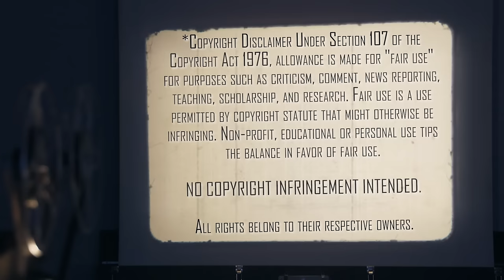The King's Man (2020) | Movie Reaction | First Time Watching | Rasputin is Creepy!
We learn all about Creepy Rasputin and his part in an evil organization that sparked World War 1 and the founding of The Kingsman in The King's Man (2020). Here's our reaction to our first time watching.

Our Mailing Address:
100 24th St West Ste 1 #3072
Billings, MT 59102